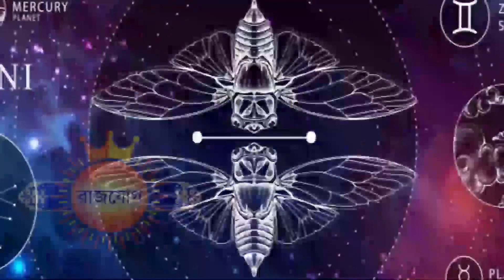৭ই এপ্রিল ২০২২ - মিথুন রাশি আজকের রাশিফল - Mithun Rashi 7th April 2022 Ajker Rashifal - Gemini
৭ই এপ্রিল ২০২২ - মিথুন রাশি আজকের রাশিফল - Mithun Rashi 7th April 2022 Ajker Rashifal - Gemini